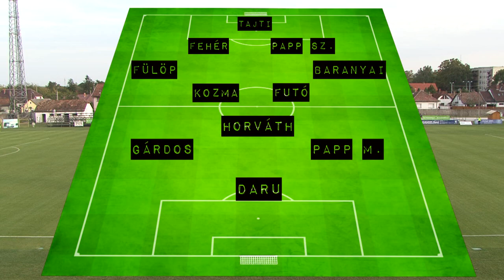Merkantil Bank Nb2 es liga Siófok Soroksár Összefoglaló 140830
Összefoglaló a Siófok - Soroksár SC mérkőzésről